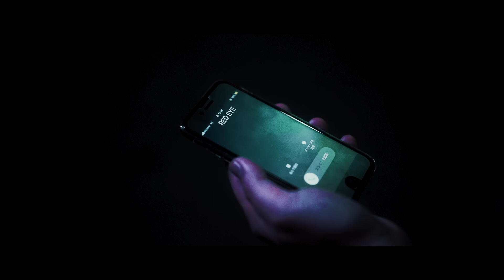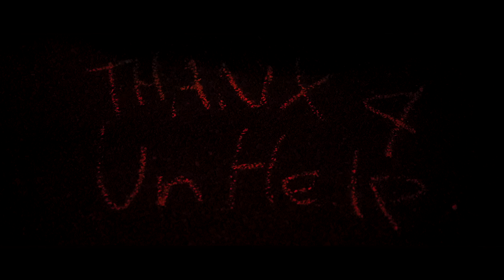Red Eye × OVER KILL (FUJI TRILL & KNUX ) - POCKET Remix Feat. Jin Dogg & D.O (Official Music Video)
Red Eye 2nd ALBUM

■OVER KILL (FUJI TRILL & KNUX)

■JinDogg

■D.O

自伝「悪党の詩」大好評販売中！

Director Taiga Minami
Director of photography TOMO-BL2
 Assistant cameraman Seijun Ichinose
Lighting director Ken Haraki
Key grip Takayuki Sakamoto
Grip OQU
Production manager Satoru Mizuno